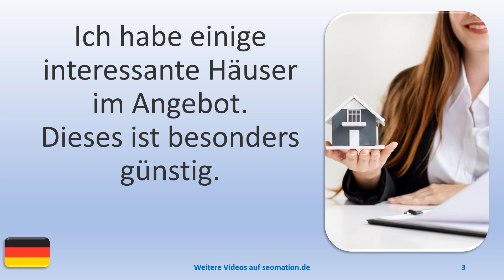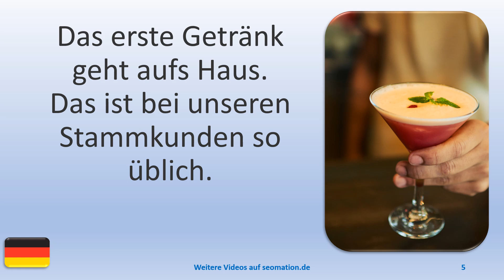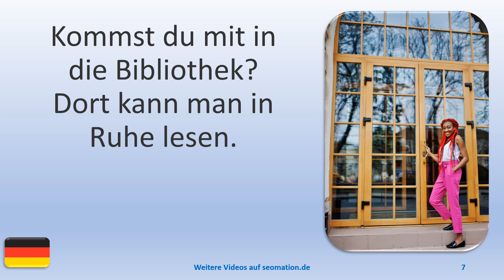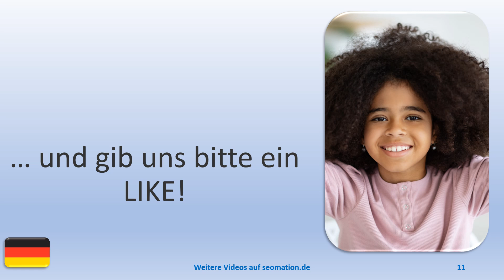▶️13339▶️Ich lerne Deutsch mit Texten und Bildern in unterschiedlichen Situationen.